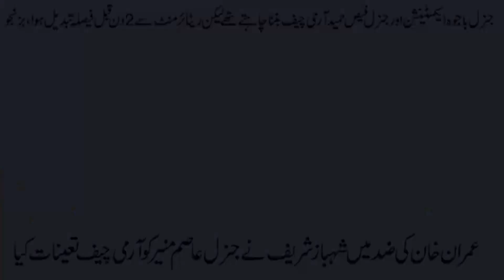In defiance of Imran Khan, Shahbaz Sharif appointed General Asim Munir as the Army Chief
عمران خان کی ضد میں شہباز شریف نے جنرل عاصم منیر کو آرمی چیف تعینات کیا

جنرل باجوہ ایکسٹینشن اور جنرل فیص حمید آرمی چیف بننا چاہتے تھے لیکن ریٹائرمنٹ سے 2دن قبل فیصلہ تبدیل ہوا، وزیر اعلیٰ بلوچستان میر عبدالقدوس بزنجو

General Bajwa Extension and General Faiz Hameed wanted to become Army Chief but the decision changed 2 days before retirement, Chief Minister Balochistan Mir Abdul Qudous Bizenjo.